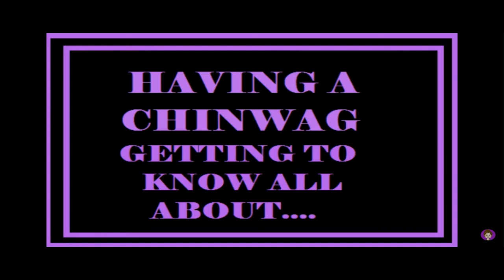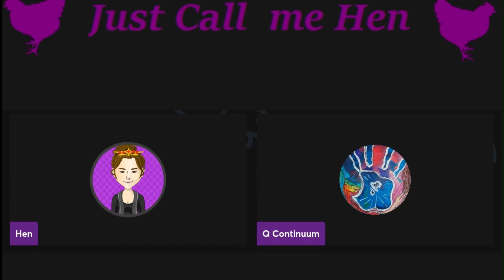Getting to know Quinten